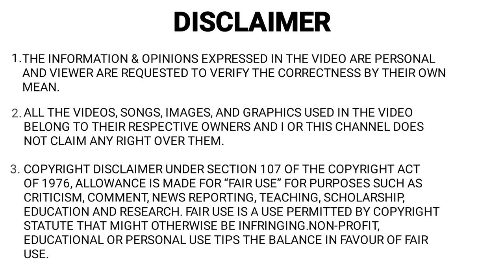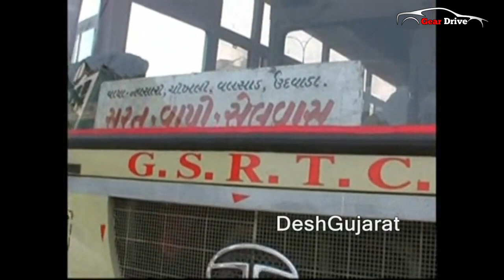Horn Blasters | Square Wheel | Funny Incidents with Cars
● RECOMMNDED ACCESSORIES WITH SPECIAL OFFERS

ESSENTIAL CAR ACCESSORIES (MUST CHECK) -

○ Car Charger
○ Seat Gap Filler Pockets (Extra Storage Space)
○ Portable Type Pressure Check (Air pump)
○ Car BT
○ Car Polish Kit
○ Car Vacuum Cleaner
○ Air Freshener
○ Tire inflator and pressure gauge
○ GPS navigators
○ Dashboard grip pad
○ It rack Key Finder (A Bluetooth key finder so you will never lose car keys)
○ Seat Cushion
○ Blind Spot Mirror
○ Mobile Holder
○ Car Mat (never create dirt in car)

● MAGICAL CAR ACCESSORIES (Check out those cool magical car accessories which improve your car driving experience)-

□ LED LIGHTS FOR TYRES-

□ SOLAR FAN-

□ CAR UMBRELLA-

□ BRAKE LASER LIGHTS-

□ MY GEARS -